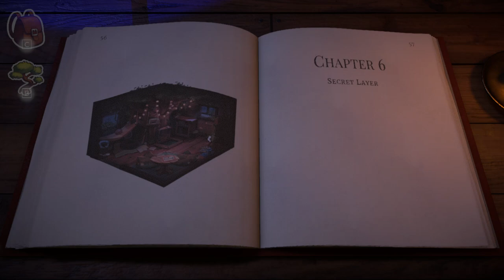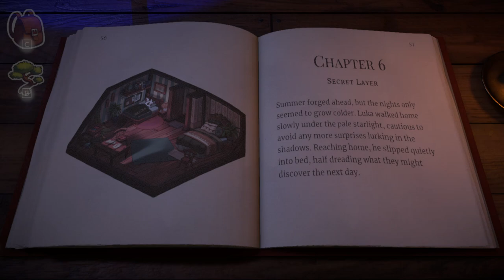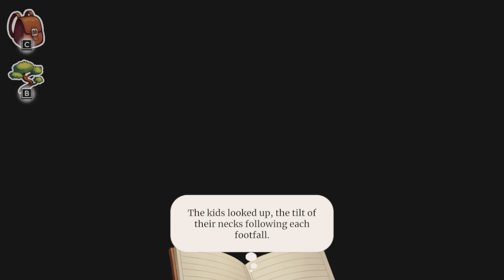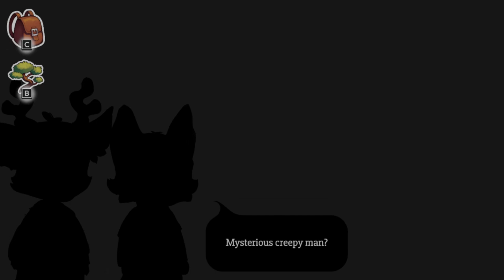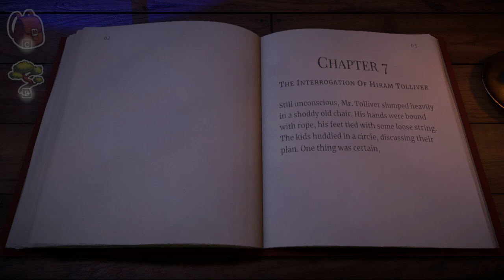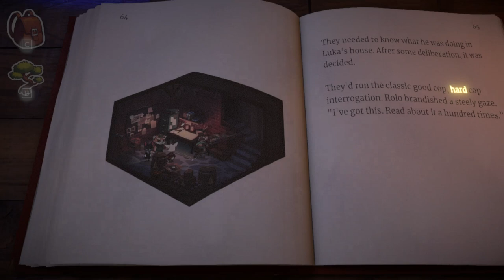Beacon Pines Gameplay #8 | Interrogating Mr. Tolliver